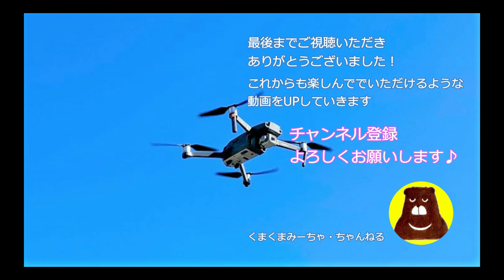ドローン空撮 志賀高原 寺子屋スキー場【4K】:Aerial Shoot with a drone Shiga Kogen Terakoya Ski resort Nagano Japan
寺子屋スキー場は、志賀高原スキーエリア内で2番目に標高が高く（2,043ｍ）、常に最高の雪質、日本屈指のパウダースノーが楽しめるスキー場です。
20年以上通っていますが、毎回ここからの絶景を楽しみにしています。
今回は、ドローンによって、いつもの目線よりさらに高い位置からの絶景を撮影しました！
DJI Pocket2で撮影した動画と組み合わせてお届けします♪

Terakoya Ski Resort is the second highest ski resort in the Shiga Kogen ski area (2,043m), and you can always enjoy the best snow quality and powder snow in Japan.
I've been there for over 20 years, and I'm always looking forward to the spectacular view from here.
This time, I shot a superb view from a higher position than usual with a drone!
We will deliver it in combination with the video taken with DJI Pocket 2 ♪

東京航空局　全国包括（DID・夜間・目視外・人と物30ｍ）
一般財団法人和合会  運用申請済
環境省志賀高原管理官事務所  運用方法確認済
志賀高原リゾート開発株式会社  運用許可済